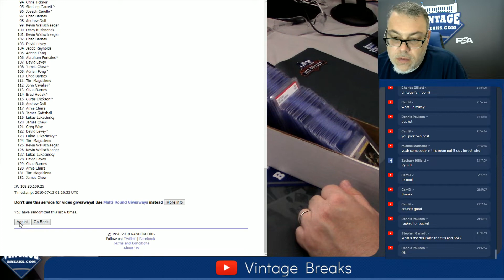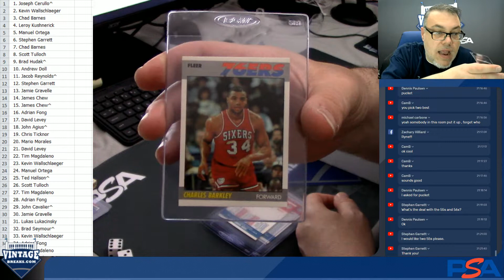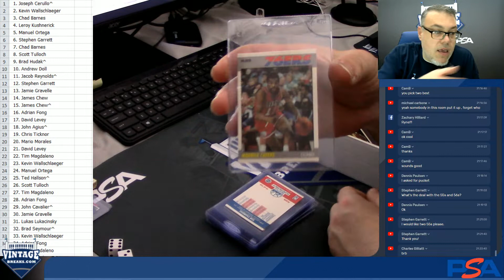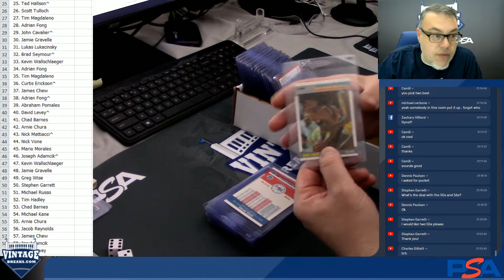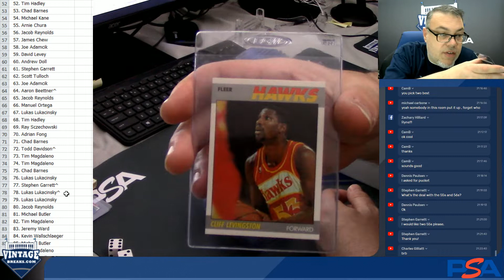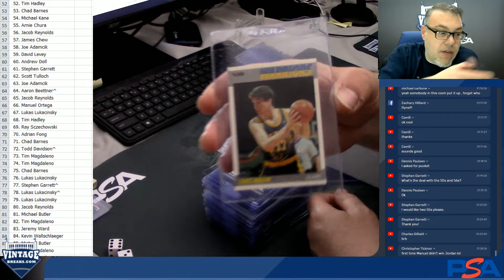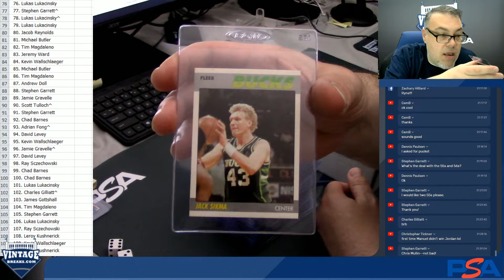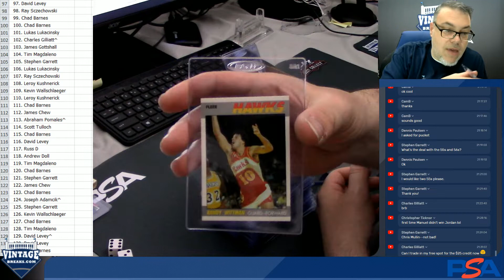07-11-2019 1987 Fleer Basketball Set Break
1987 Fleer Basketball Set Break